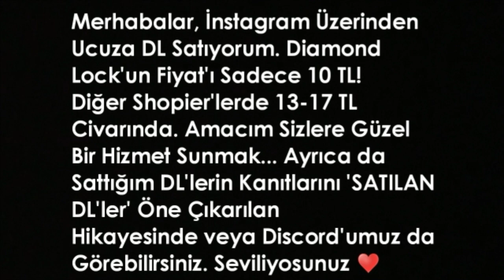BAN YİYEN ZENGİNLER (2,5 MİLYON WL SATTI !!) - Growtopia Türkçe